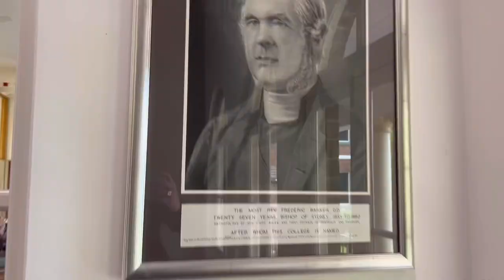A trip to Sydney to speak at Barker College about RESILIENCE, ADVERSITY and TOURETTE SYNDROME!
Barker College in Sydney NSW booked me to speak to their grade nine students.

Grace nine are my favourite crowd because that seems to be the age where you are starting to grow into your own identity, personality and feel exposed.

The whole reason I do what I do is to instil into young Australians that it’s okay to be different, it’s okay to be yourself and never let your insecurities hold you back!!!